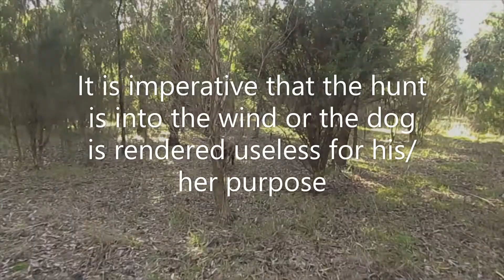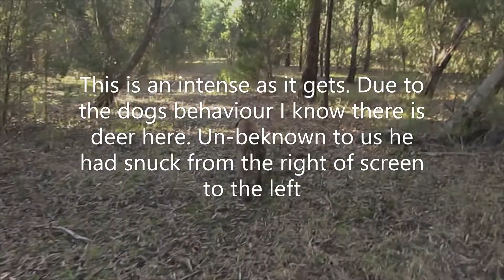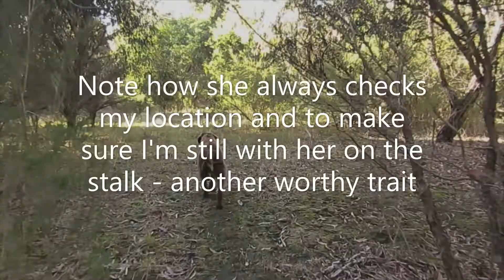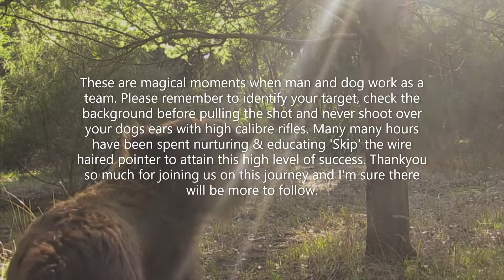How to train pointer dog for hunting (GWP scent trailing fallow buck)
Skip the Wire Haired Pointer take you on a journey as she scents up a magnificent Fallow Stag